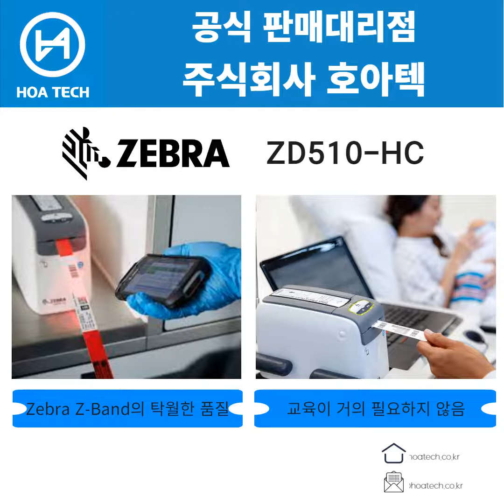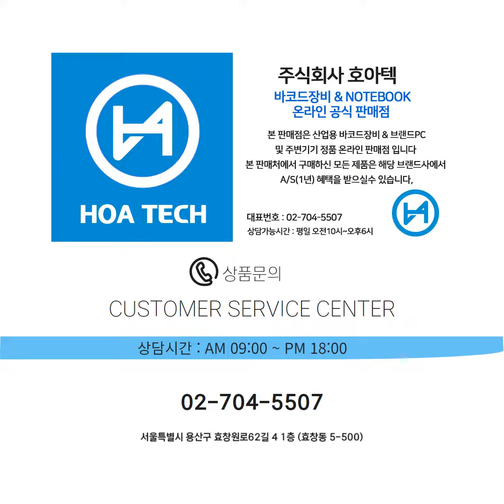ZEBRA ZD510-HC, 제브라 ZD510-HC, 지브라 ZD510-HC, 라벨프린터, 바코드프린터, 라벨프린터기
지브라 ZD510-HC, 제브라 ZD510-HC, ZEBRA ZD510-HC, 제브라 라벨프린터기, ZEBRA 바코드프린터,
ZD510-HC라벨프린터, 라벨프린터기 지브라, ZEBRA ZD510-HC 라벨프린터,
ZD510-HC제브라 라벨프린터, 바코드프린터 제브라 ZD510-HC

지브라 ZD510_HC
제브라 ZD510_HC
ZEBRA ZD510_HC